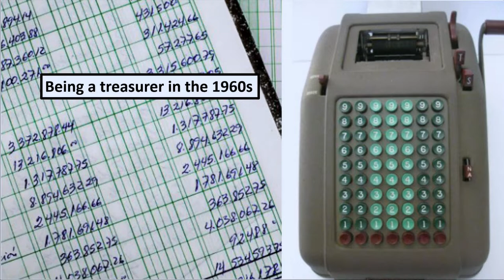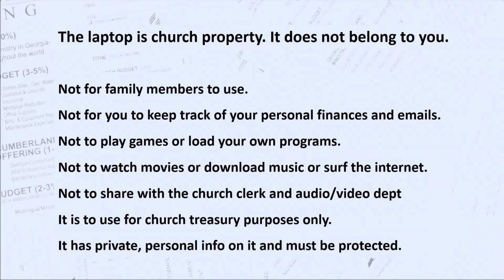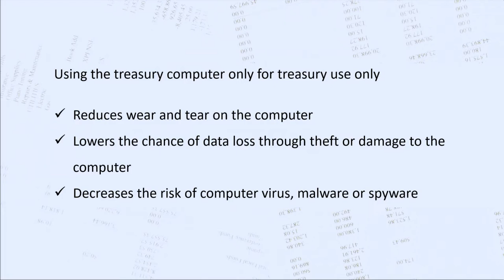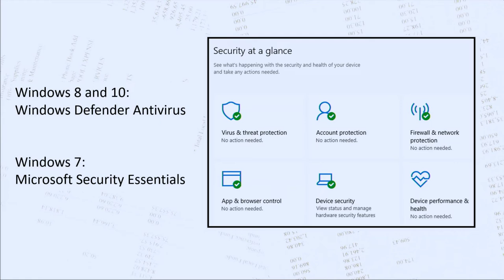Treasurer Training - 3.1 - Safety & Security - Treasury Laptop. Virus Protection. Backups